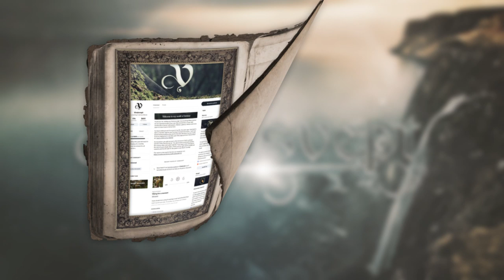Fantasy/Folk Music - Vindsvept - Far Beyond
This song is short but sweet. It's based on a simple theme and I felt I should keep it that simple all the way through. No need to complicate things. That's for the next release, hum hum. Nothing shady going on around here.

I could, and probably want to expand on this tune someday. It would fit well arranged for solo piano so that might be something I'll do in the future. For now, I'll leave you with this tiny, tiny tune.

Thank you ever so much for listening and I hope you have a fantastic day.